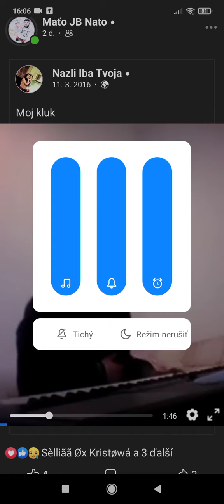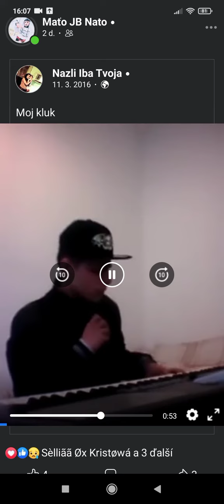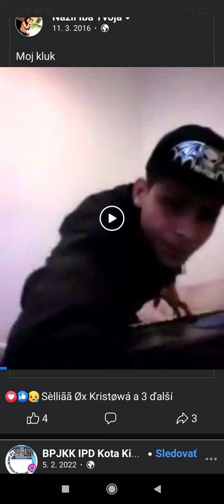14. marca 2022